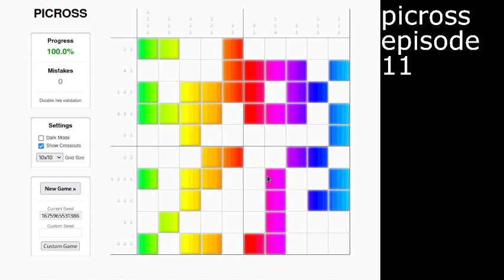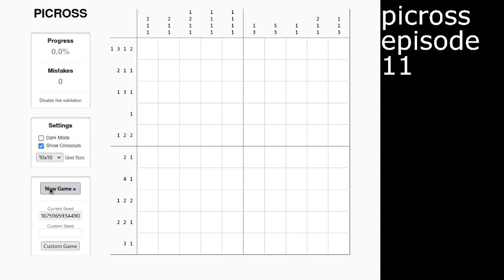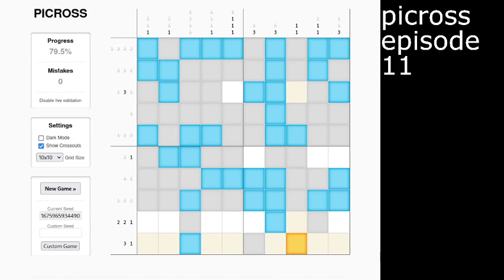picross episode 11